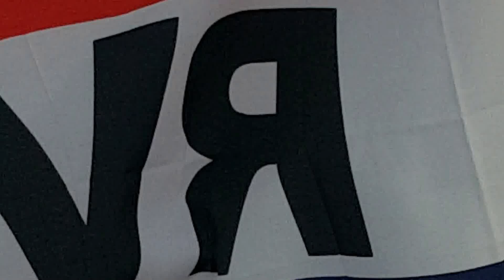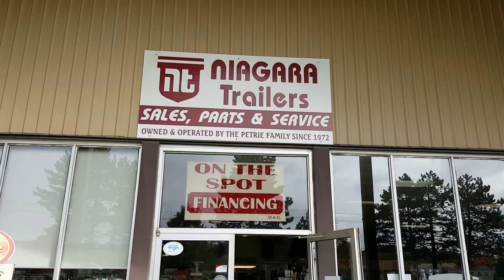Niagara Trailers 2015 Pre-Open House Video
Welcome to Niagara Trailers, the area's Largest Retailer of RV's, Travel Trailers and Accessories. Enjoy on site service and full parts centre to assist with all RV needs. This video was taken prior to our 2015 Fall Open House Sales Event.